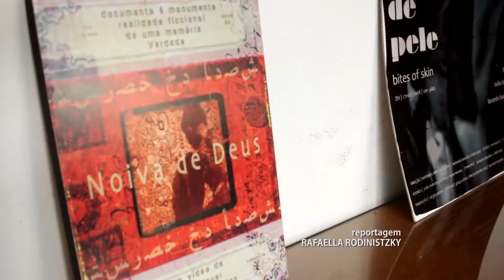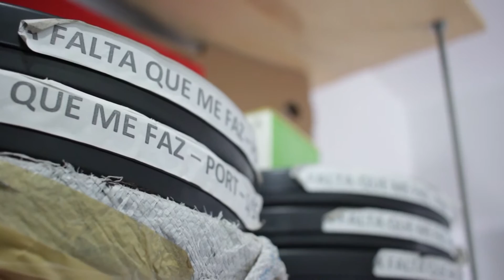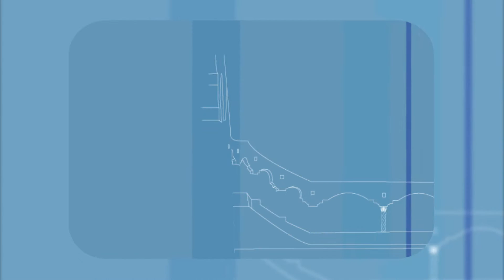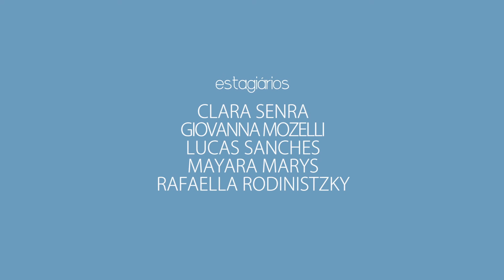Repórter PUC - 25/08/2016 - Cinema Independente